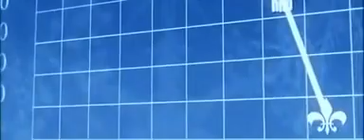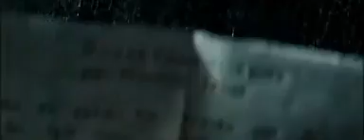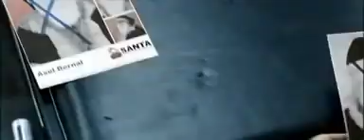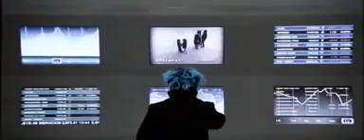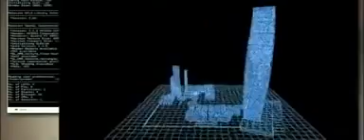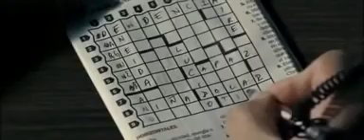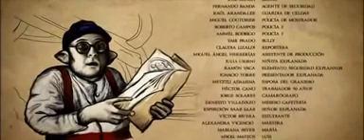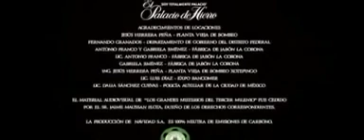NAVIDAD SA. PELÍCULA NAVIDEÑA MEXICANA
Papá Noel deja el Polo Norte 48 horas antes de Navidad para visitar a los dos únicos niños que todavía creen en él: Olivia y Martín. Los tres se enfrentarán a un antiguo ayudante de Papá Noel que pretende erradicar la magia del mundo.